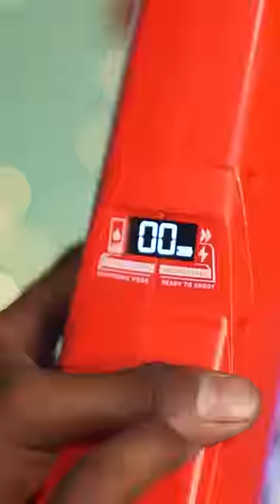Worlds Powerful Water Gun for Holi